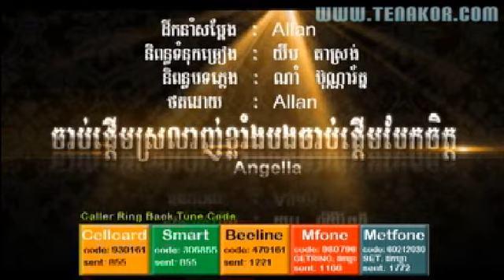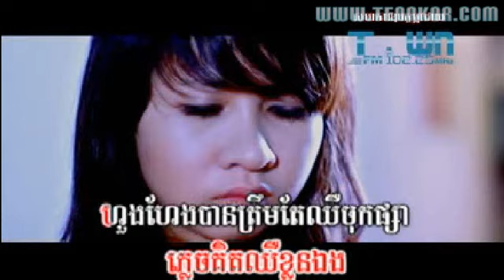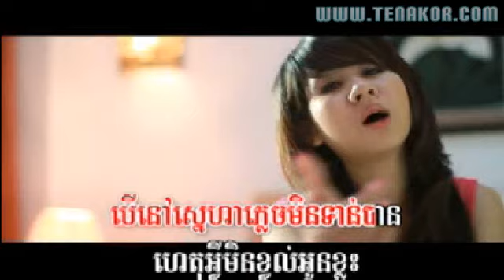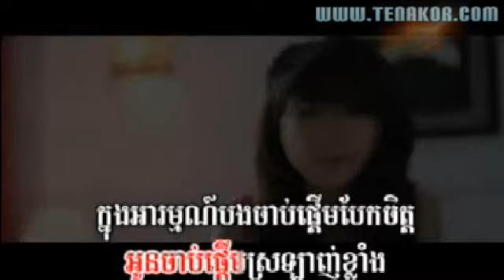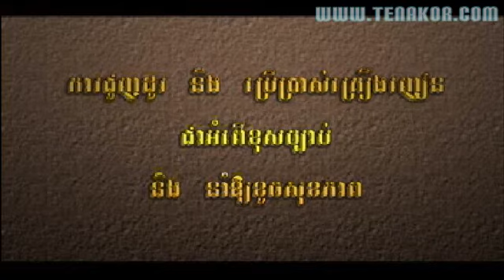Chab Pderm Srolanh Klung Bong Chab Pderm Baek Chet by Jila-Town VCD Vol 16